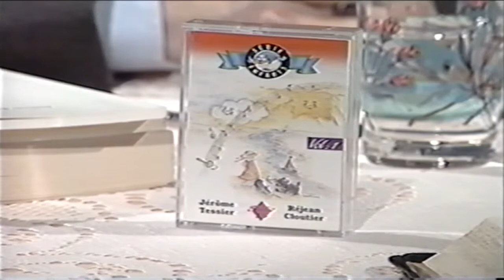Témoignage de Réjean Cloutier & Jérôme Tessier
Toute la Bible en Parle-A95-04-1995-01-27
Avec Fernand Saint-Louis
Invités: Réjean Cloutier & Jérôme Tessier
27 janvier 1995